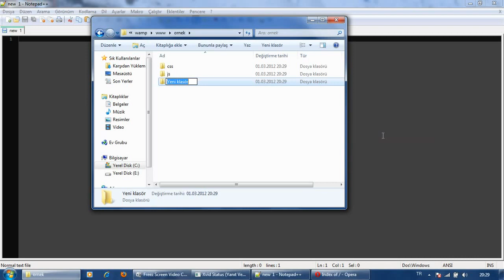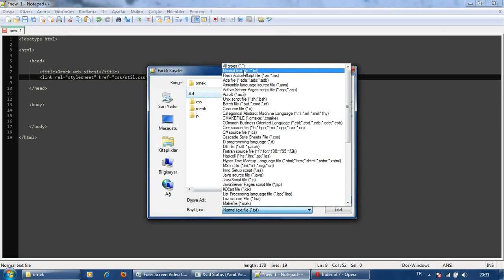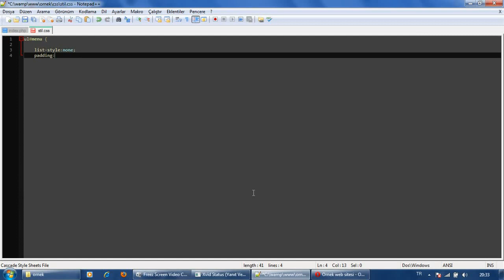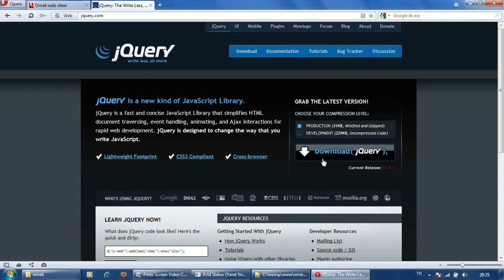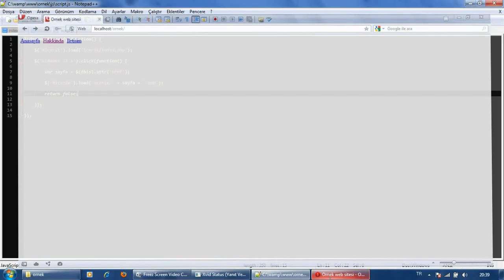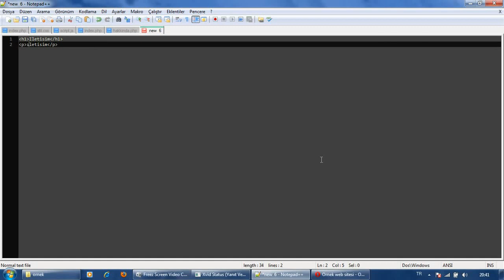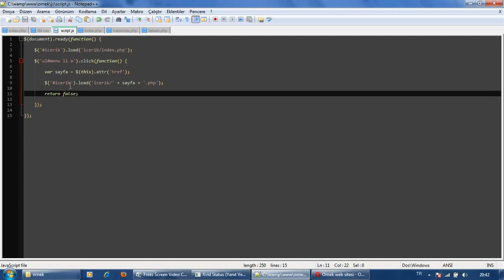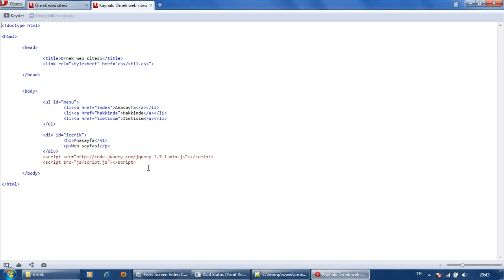AJAX ile Sayfa Geçişleri